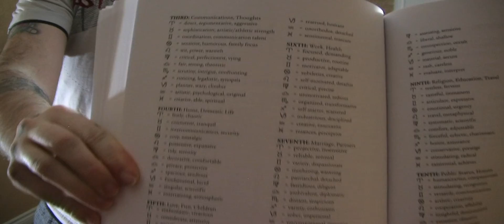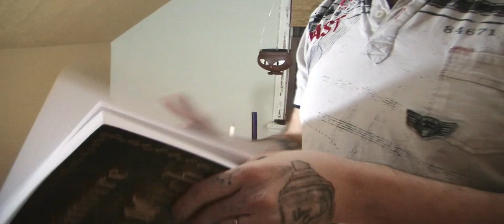Grimore for the Green Witch Ann Moura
My Review of the Grimoire for the Green Witch by Ann Moura. Background music by Peter Grundry

(Bare with me guys still getting used to all this stuff lol)